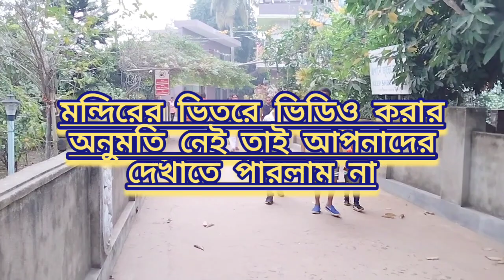Trip to Digha Talsari